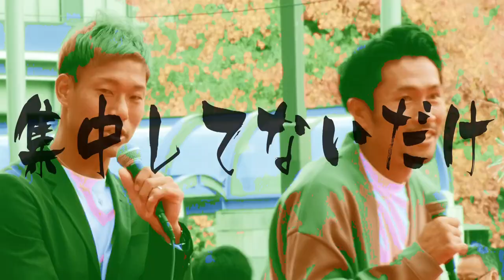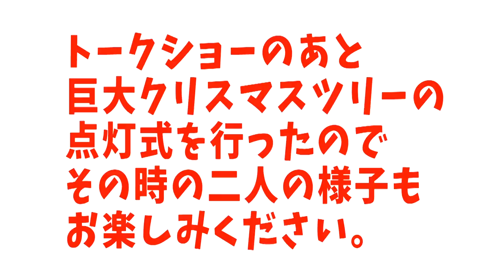【スキッべ監督㊙話も】映画『ドラえもん』で泣く男がクラブ史上初快挙！ルヴァン杯初制覇で涙出ず...しゃべくり波状攻撃止まらないサンフレSPトーク後編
11月12日に広島市内で開催された野津田岳人選手と柴﨑晃誠選手のスペシャルトークショーの後編をお届けします。
当日来場できなかったサンフレッチェファミリーは必見！
後半に入っても前がかりに攻めの姿勢を見せる２人のしゃべくりに会場のボルテージは増すばかり。ルヴァンカップ制覇やスキッべ監督の裏話のほか、クリスマスの思い出など他では聞くことができない内容盛りだくさんです！

出演：野津田岳人・柴﨑晃誠（サンフレッチェ広島）
進行：吉弘翔・八幡美咲（広島ホームテレビ）